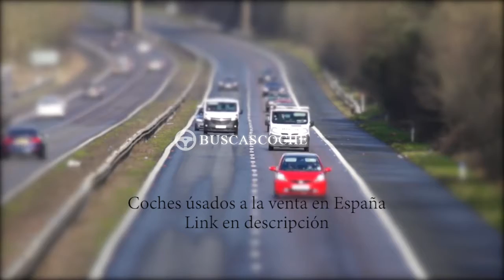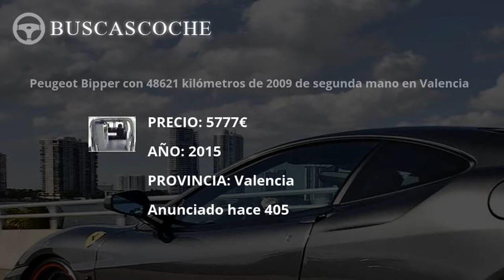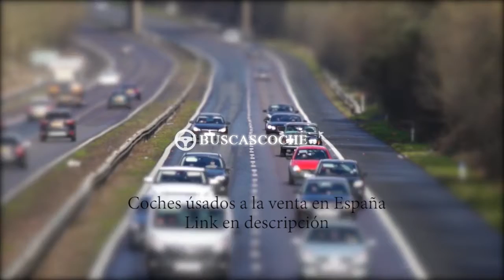Peugeot Bipper desde 3299€, mejores ofertas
Ultimos coches Peugeot Bipper usados en venta, visita para verlos.